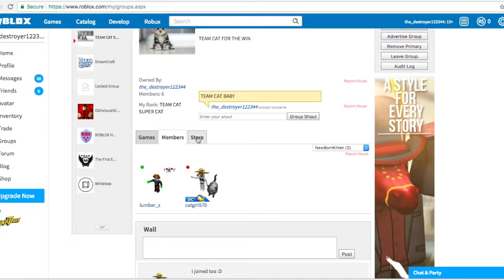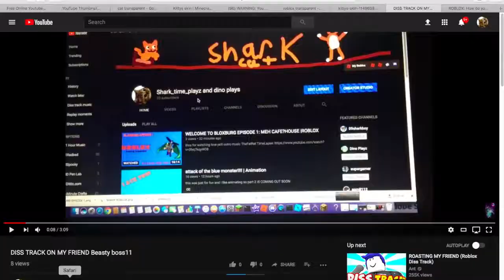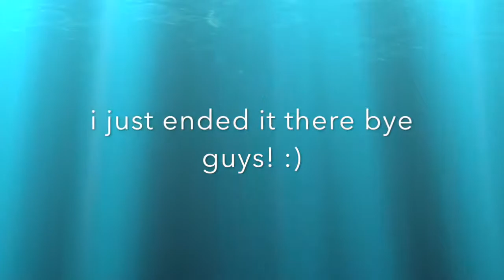IM NEVER PLAYING THIS GAME AGAIN | ROBLOX